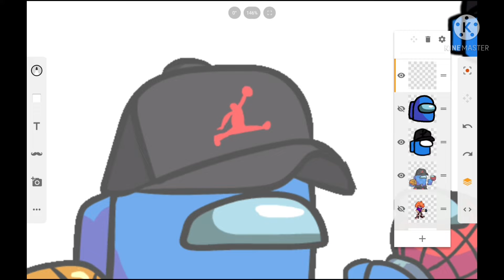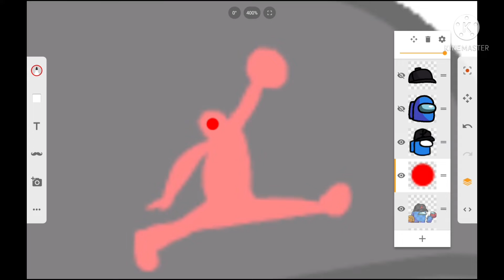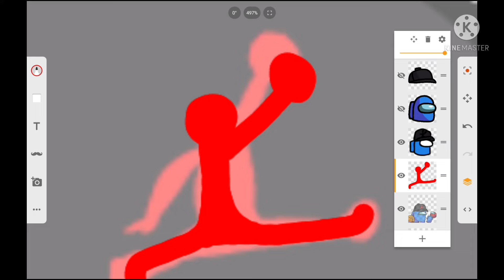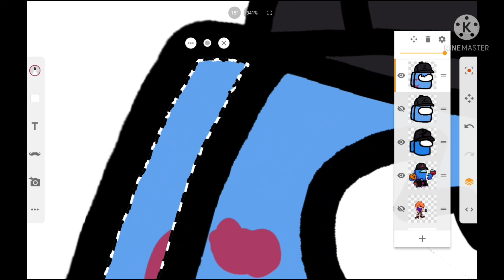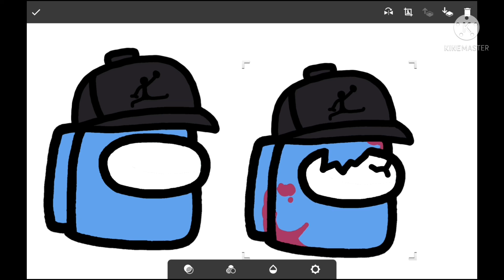Re-Making Friday Night Funkin' VS Impostor V4 Jorsawsee Icon